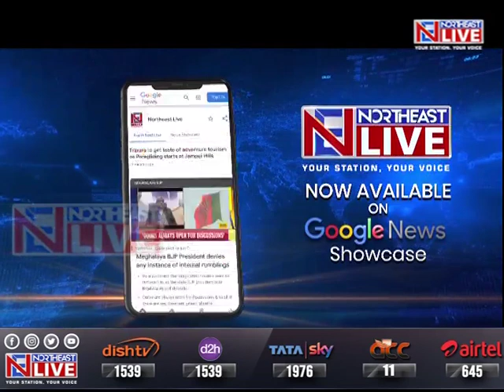Football fans in Guwahati cheer for their favourite team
Football fans in Guwahati cheer for their favourite team in the FIFA Worldcup 2022 final.